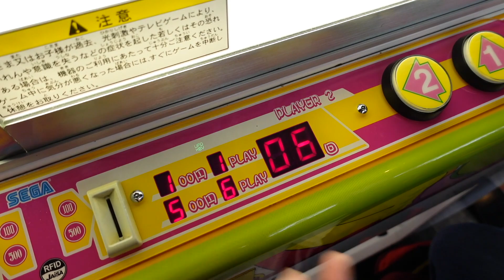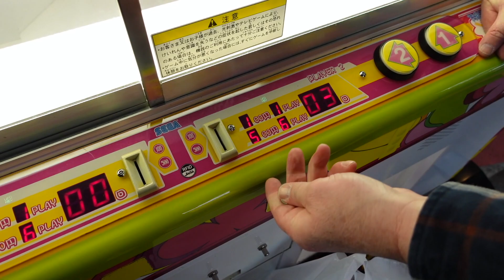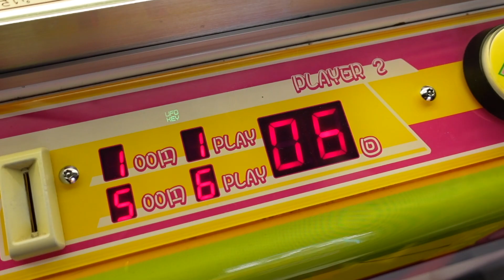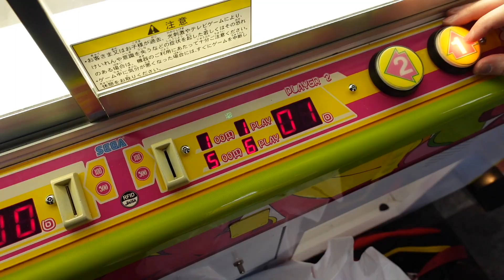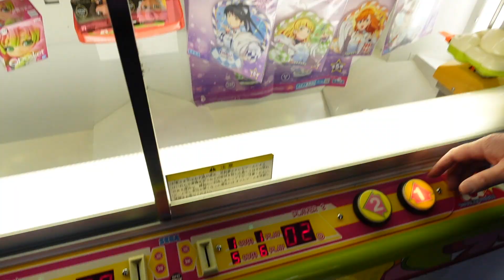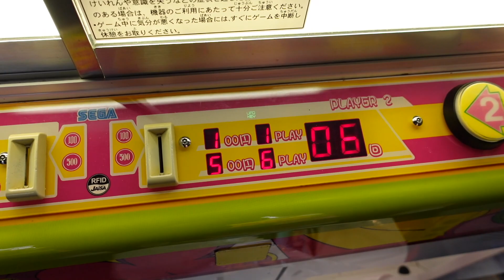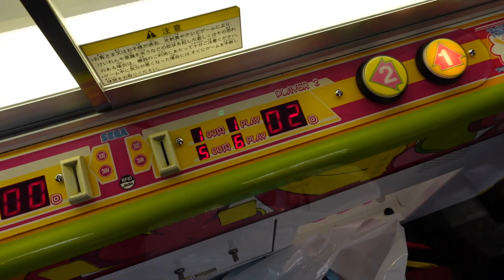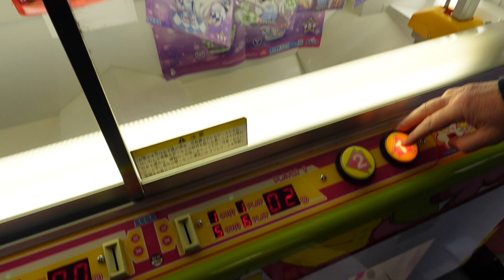CAN WE WIN THEM ALL?!?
Hey everybody!!!  Plain and simple, LET'S WIN THEM ALL!!!  :-)